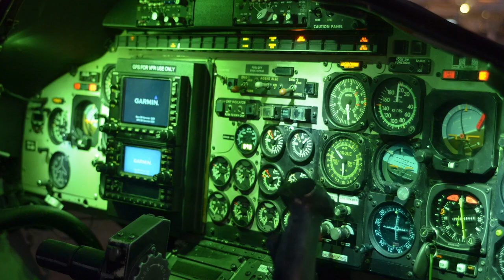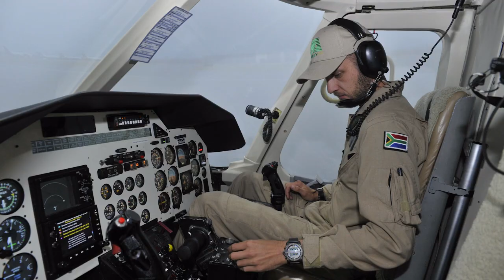Safety culture improvements in African helicopter operations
How creating a family feeling with a helicopter operator in South Africa helped mature safety. Andre Coetzee gave an eye-opening insight into operations at Henley Air.